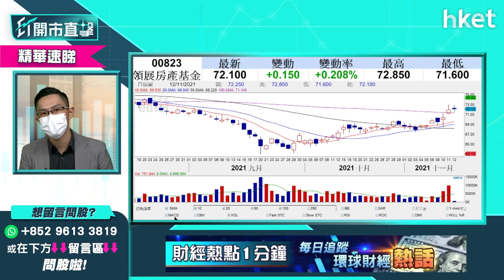【ET開市直擊】（精華）領展823業績回勇 中長綫可買？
領展（00823）今周公布業績，指旗下部分租戶生意額重回2019年疫情前水平，亦有逾58億收購行動，消息帶動績後股價造好，中薇證券研究部董事黃偉豪（Ravi）看好領展(00823)可中長綫表現，想知詳細買賣策略，立即點擊收看／收聽。

Time code
00:00 - 港股今日焦點速覽
00:44 - 美股外圍市況速覽+港股ADR表現
02:24 - 亞太股市早段市況速報
03:01 - 港股上日市況速覽+北水盤路
04:00 - 恒指三連升　監管仍拖後腿
05:46 - 中美元首通話 對大市刺激不大
06:22 - 恒指支持位睇24600點
07:47 - 內房轉向樂觀　應否追入？
11:22 - 內房股 vs 水泥股 水泥股更吸引
13:05 - 海螺水泥（00914）、華潤水泥（01313）突破下降趨勢
13:22 - 中芯國際（00981）管理層變動　短綫料波動
18:45 - 觀眾問股：中芯國際（00981）22.4元有貨應沽？
19:48 - 觀眾問股：中國銀行（03988）現價可買入？
21:54 - 觀眾問股：海底撈（06862）突然配股 22元持貨如何部署？
24:21 - 港股開市前市況速報
27:49 - ET個股推介 - 舜宇光學（02382）
28:47 - 友邦（01299）業績未能帶動大升
31:52 - 觀眾問股：錦欣生殖（01951）11元有貨上望價位？
33:25 - 觀眾問股：比亞迪（01211）、GX中國汽車（02845）甚麼價位可入？
35:10 - 觀眾問股：RIVIAN（RIVN）vs Tesla（TSLA）
37:29 - 觀眾問股：想買美股ETF有何推介？
38:19 - 炒美股好過炒港股？
38:55 - 可留意美股KraneShares全球碳ETF（KRBN）？
39:44 - 觀眾問股：信義玻璃（00868）可重返23.6買入價？
40:48 - 觀眾問股：龍源電力（00916）18.3有貨
42:10 - 觀眾問股：希瑪眼科（03309）7.6元持貨如何部署？
43:30 - 觀眾問股：碧桂園服務（06098）57元買入應沽定加注？
44:34 - 觀眾問股：光大環境（00257）甚麼價位可買入？
45:50 - MSCI剔除澳博（00880）、永利（01128）　濠賭股再挫？
48:17 - MSCI中國指數新納入中煤能源（01898）、中國中車（01766）
49:22 - 觀眾問股：龍湖（00960）睇好前景？
50:45 - 觀眾問股：中升（00881）短綫都係差
52:08 - 觀眾問股：新秀麗（01910）17.8元買入可升到19元？
52:59 - 觀眾問股：中國水務（00855）8.7元買入應離場？
54:10 - 觀眾問股：京東（09618）324元買入應先食糊？
55:28 - 觀眾問股：建議買Bitcoin？
57:53 - 觀眾問股：領展（00823）長綫可買？甚麼價位可買入？
59:12 - 恒指早段市況速覽
1:01:13 - 財經日誌提提你